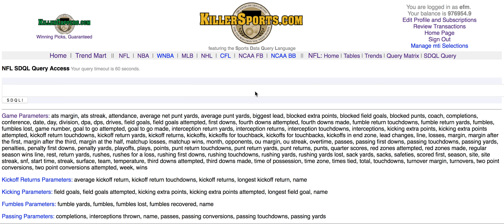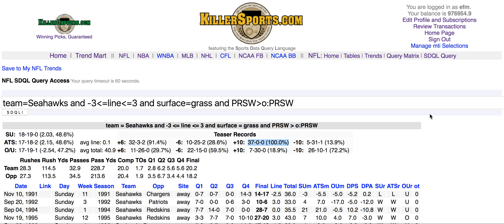NFL Video SAT 6 20181013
Today's NFL Teaser Trend of the Week for Week Six of the NFL season features the Seattle Seahawks vs a team that had fewer regular season wins the previous season.